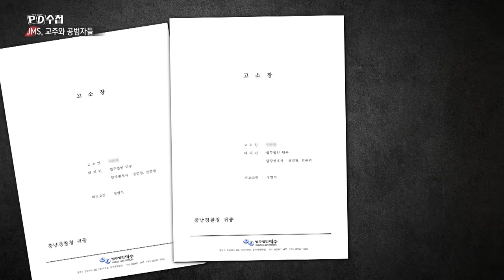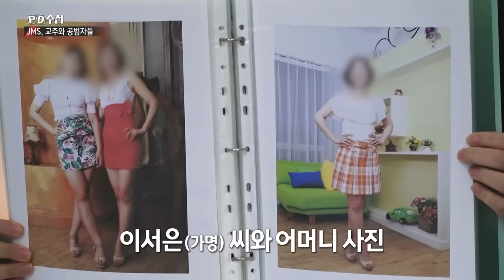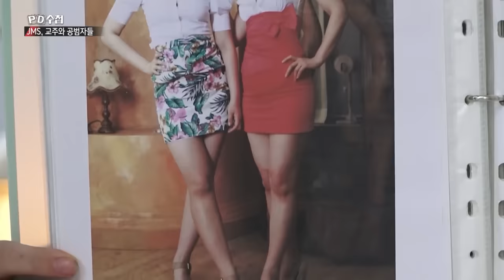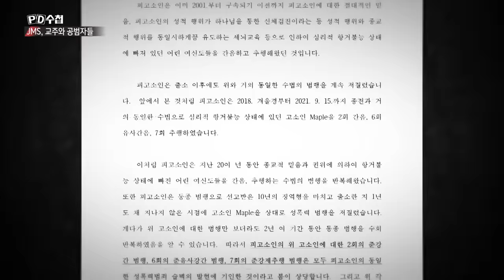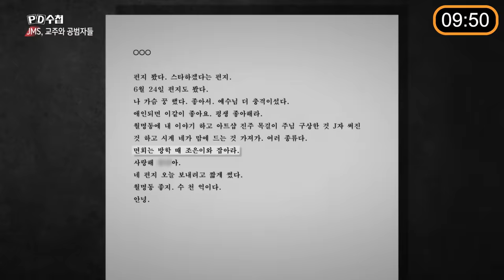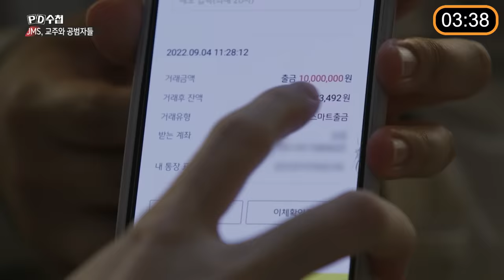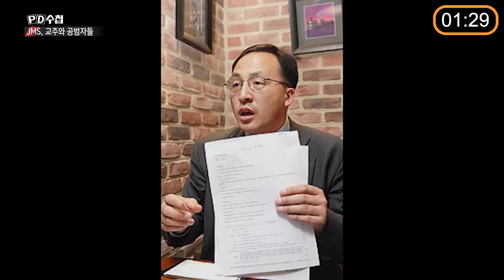[PD수첩 10분 컷] 정명석의 여신도 성폭행 범행 도운 JMS 공범자들_MBC 2023년 4월 18일 방송